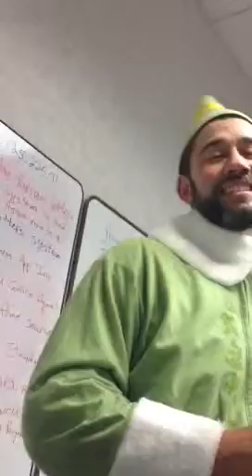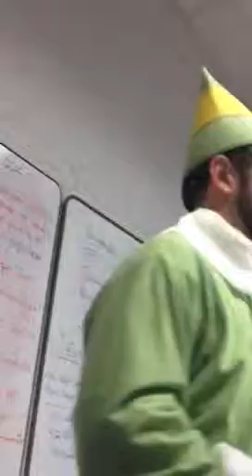Dennis the Elf